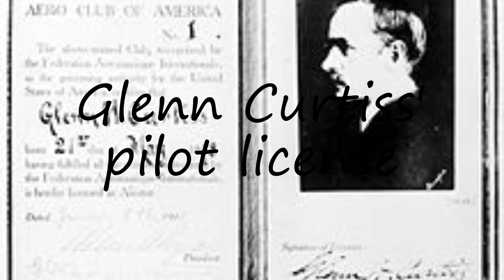How to pronounce Glenn Curtiss' pilot license in English?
to speak in yourself Glenn Curtiss' pilot license and let us know how it done according you! :) Want to teach us how you name is pronounced? and let us know! Do you have a pet or a favorite animal? Searching for a nice baby name with meaning? How to pronounce Glenn Curtiss' pilot license in English? say Glenn Curtiss' pilot license! How to say Glenn Curtiss' pilot license. How to pronounce Glenn Curtiss' pilot license correctly.  Learn the pronounciation Glenn Curtiss' pilot license! Expand your vocabulary, learn Glenn Curtiss' pilot license word. Use this free pronunciation guide to practice words at a time. Learn for free. Thank you for viewing, please like or subscribe! hoe om te sê, si të thuash, እንዴት እንደሚናገር, wie sagt man, comment dire, come dire, como dizer, как сказать, nasıl denir, cómo decir, 怎么说,